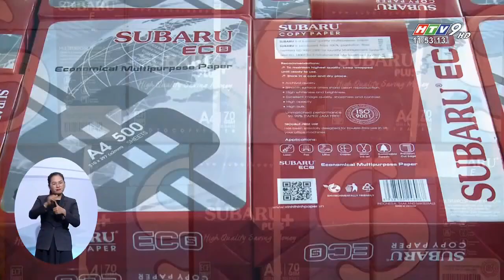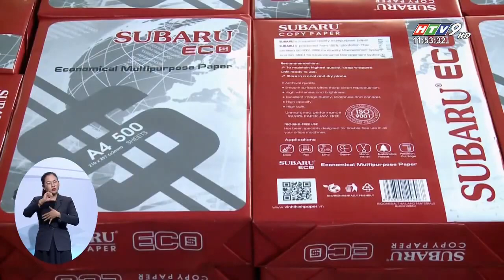HTV9 ĐƯA TIN CTY GIẤY VĨNH THỊNH LONG TRỌNG TỔ CHỨC 28 NĂM THÀNH LẬP DOANH NGHIỆP.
Được thành lập từ những năm đầu thập niên 90, trải qua 28 năm hình thành và phát triển, Công ty Giấy Vĩnh Thịnh đã dần khẳng định tên tuổi, vị thế của mình trên thị trường ngành giấy tập học sinh, giấy in, giấy photocopy đa chức năng và giấy in khổ lớn do Công ty Giấy Vĩnh Thịnh trực tiếp nghiên cứu sản xuất và được đông đảo khách hàng tin dùng như: Giấy thương hiệu Subaru, Tập học sinh cao cấp Subaru Notebook,… Điểm nổi trội ở các sản phẩm Giấy của Công ty Giấy Vĩnh Thịnh sản xuất chính là không bụi, không bị cuốn hay cong vênh, không bị kẹt vào máy khi in, khi photocopy ở nhiệt độ cao và tốc độ nhanh, giúp Khách hàng tiết kiệm mực từ 15% đến 20% so với các chủng loại giấy khác trên thị trường. Đặc biệt Công ty Giấy Vĩnh Thịnh có chính sách bảo hành từng tờ giấy khi tới tay người tiêu dùng !

Với những nỗ lực không ngừng nghỉ của tất cả công nhân viên trong suốt 28 năm qua, đến nay, Công ty Giấy Vĩnh Thịnh là một trong những nhà cung cấp tiên phong trong ngành Giấy photocopy, Giấy in, Giấy tập học sinh và liên tiếp đạt danh hiệu Top 10 Thương hiệu – Nhãn hiệu tin dùng 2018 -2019”, “Sao Vàng Doanh nhân Đất Việt, Thương hiệu, Nhãn hiệu tin dùng”, đạt chứng nhận “Hàng Việt Nam Chất Lượng cao do người tiêu dùng bình chọn”, “Hàng Việt Nam Chất lượng Cao Chuẩn hội nhập”…

Được sự tín nhiệm của Quý Khách hàng, tiếp nối thành tựu của 28 năm, Công ty Giấy Vĩnh Thịnh luôn liên tục nỗ lực tìm kiếm các nguồn hàng chất lượng ổn định để cung cấp cho Quý Khách các sản phẩm có chất lượng tuyệt hảo nhất và không ngừng nâng cao chất lượng dịch vụ tốt nhất.